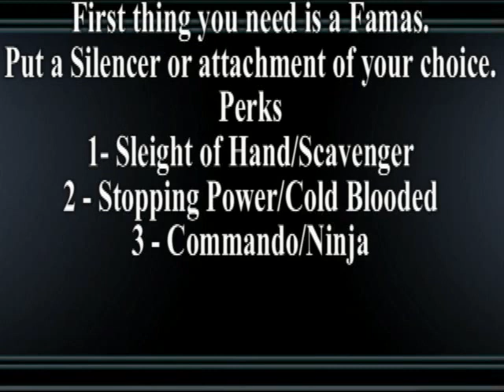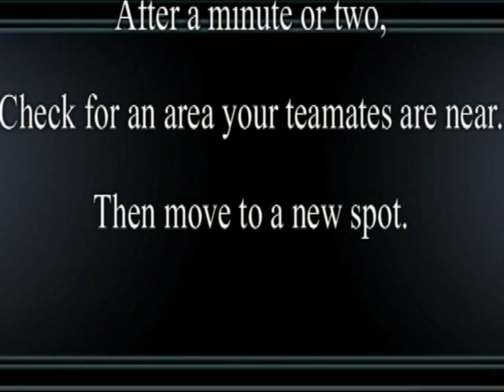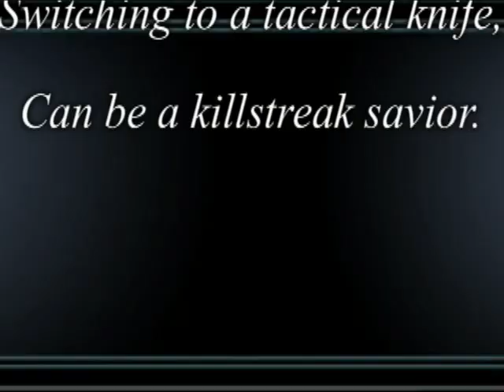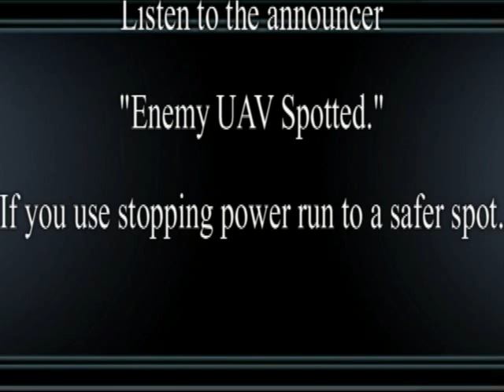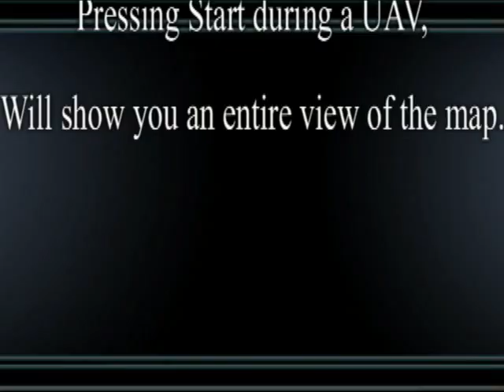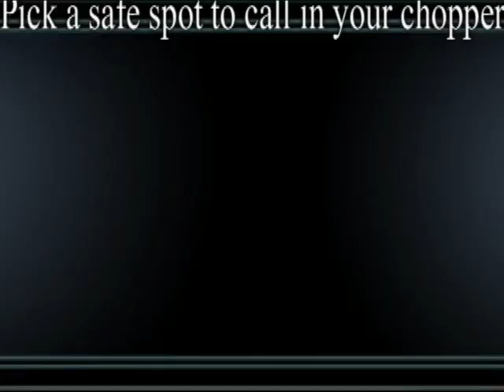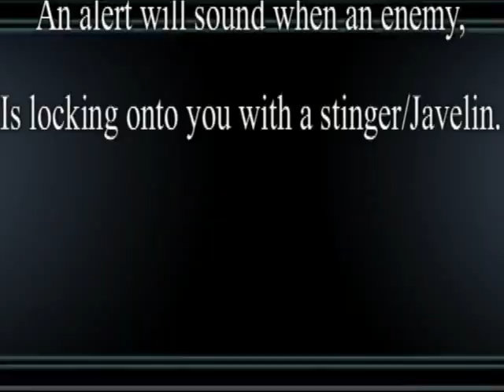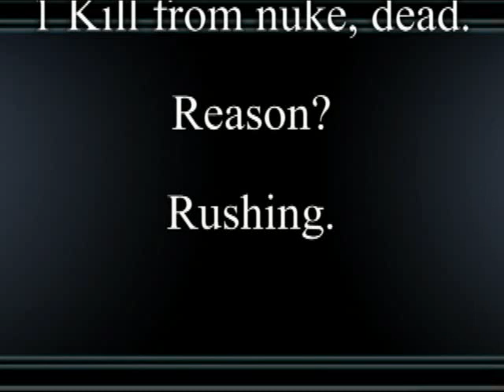MW2 Camping tips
Yes Camping is SO ANNOYING. I hate it too.. But here are some tips to help you out. You'll be cooking up wolf chili in a matter of minutes.